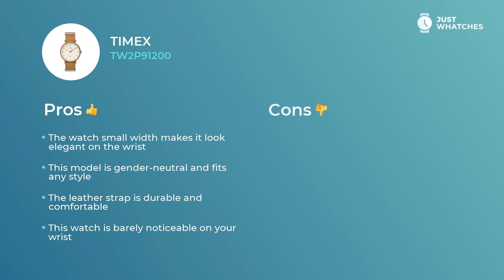Timex TW2P91200 Unisex Watches Prices, Honest in 360, Features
Trendy Timex TW2P91200 timepiece makes a handy piece of your daily and celebratory look.
Timex TW2P91200

The Timex TW2P91200 watch main features are:

• solid leather strap,
• circle dial
• stable quartz movement.

We assure you that As you can see, these utilities will be convenient for both elegant lady and dressy man.

Meet top extra functionalities
• five-star materials
display backlit
• finest movement
• contemporary style

— that give this watch an air of not just a decorous accessory to the style of modern guy or woman, but also make it a basic piece for building their sophisticated lifestyle.

In this revision, you will learn Timex TW2P91200 features, materials, and ways of work. We also will share an answer to the most important question: how the prices for the Timex TW2P91200 watch differ in the US, UK, and Europe.

How do you find Timex TW2P91200? Please share your opinion in the comment box and vote for the watch models you want to see on our channel.

Just Whatches content is strictly protected by copyright and does not represent any watch maker.